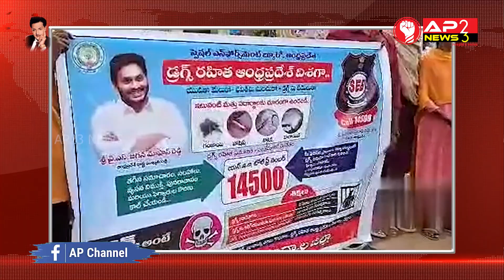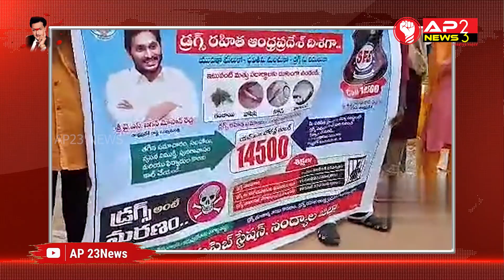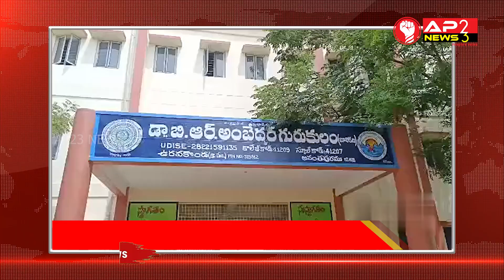News Bulletin || AP23 NEWS